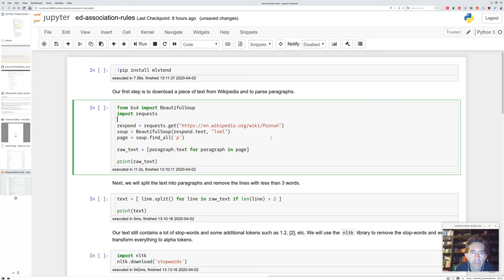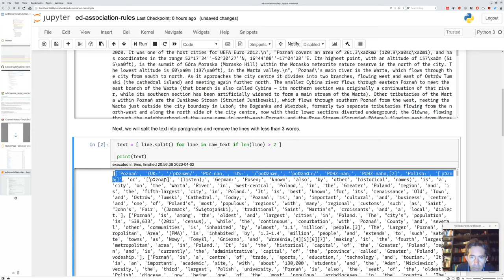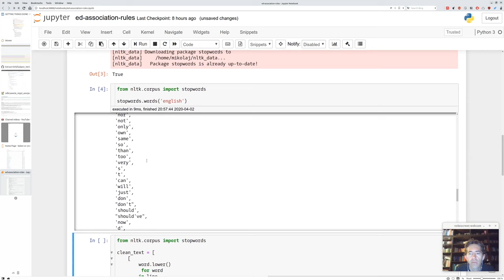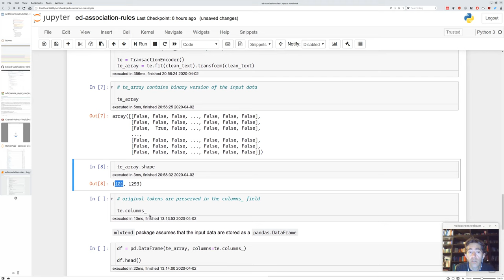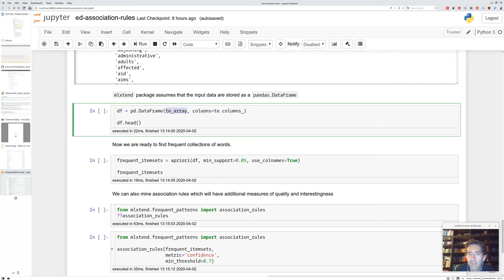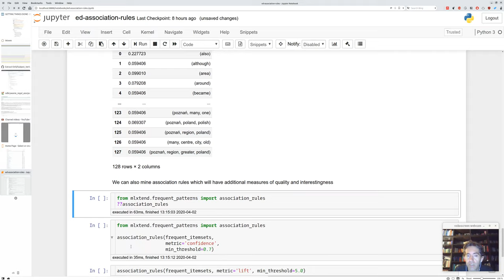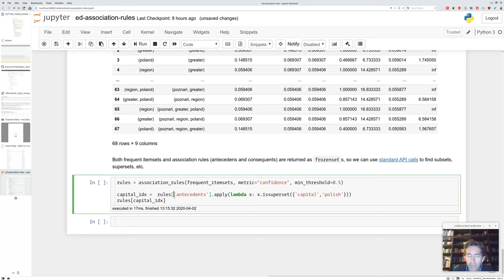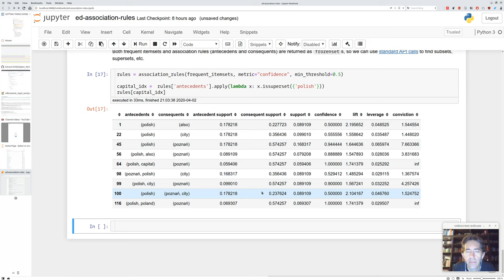Pakiet MLXTEND i znajdowanie zbiorów częstych oraz reguł asocjacyjnych w Pythonie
W tym filmie wyjaśniam na czym polega zastosowanie modelu zbiorów częstych i reguł asocjacyjnych do czystego tekstu. Film ma na celu zilustrowanie wykorzystania pakietu MLXTEND w czystym Pythonie. Film jest częścią kursu "Eksploracja danych" na II stopniu studiów na kierunku Informatyka na Politechnice Poznańskiej.